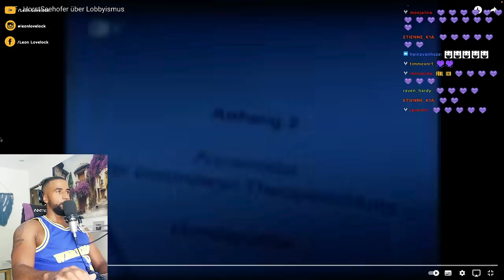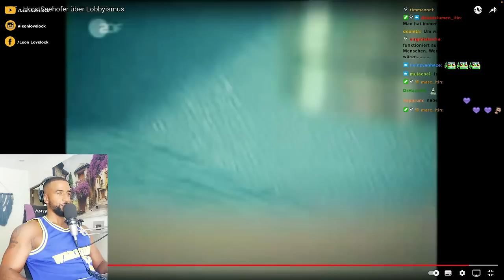WAHNSINN! POLITIKER GIBT ZU DAS SIE GESTEUERT WERDEN 😱🤑🤐 [DOKU] REACTION - Leon Lovelock